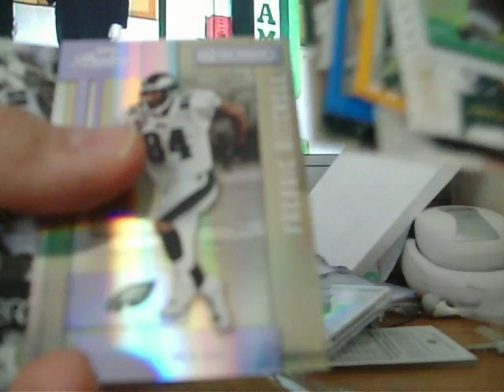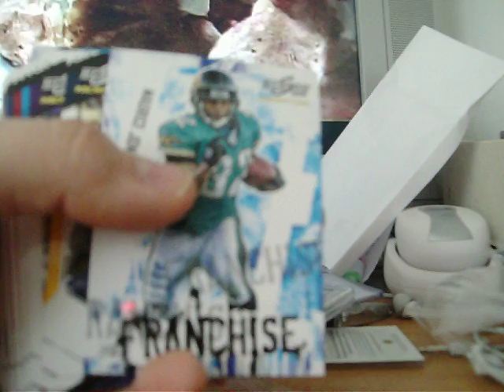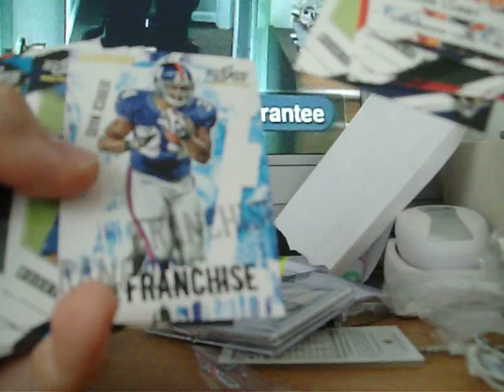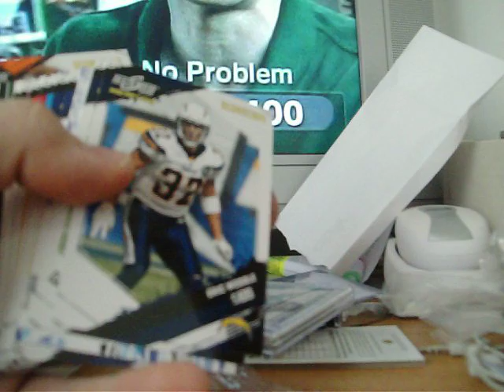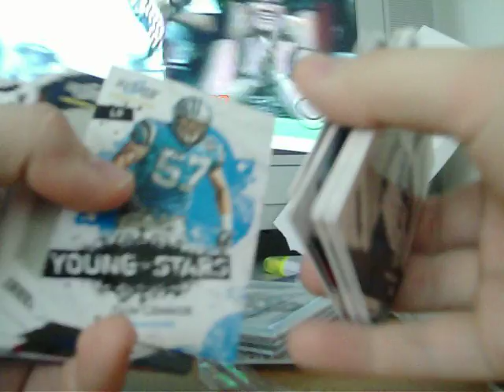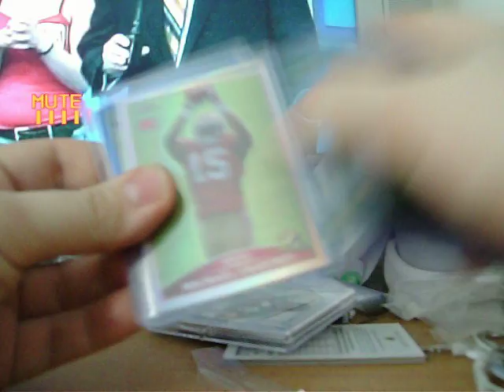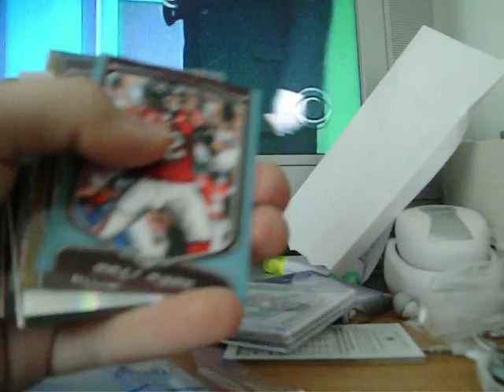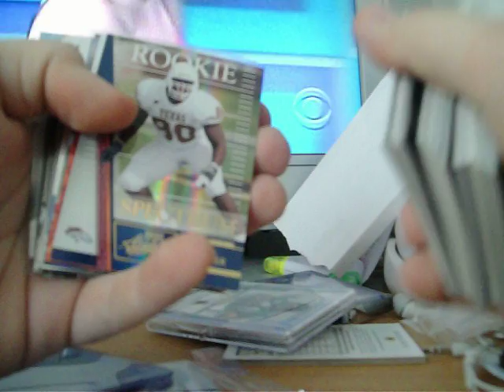Epic Mailday (Part 4/5, Avjp87)